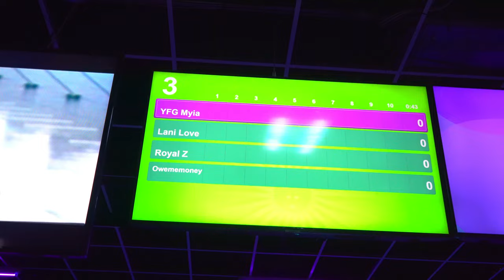"BOP" YFG MYIA FT LANI LOVE {OFFICIAL MUSIC VIDEO}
In this official music video for BOP, YFG MYIA FT LANI LOVE, also known as artist Kahlani Simon. The video features appearances by Khalani Simon's family and friends as well as some of Atlanta's most iconic celebrities.

If you're a fan of Lani Love, then you need to check out this music video! Featuring exclusive footage and performances from the iconic artist, this music video is a must-watch. Bop, Yfg Myia, and lanilove bring you an unforgettable tribute to one of the most celebrated and loved artists in Atlanta history.